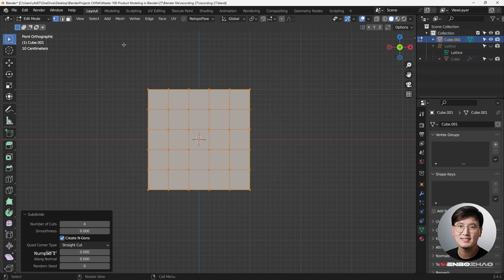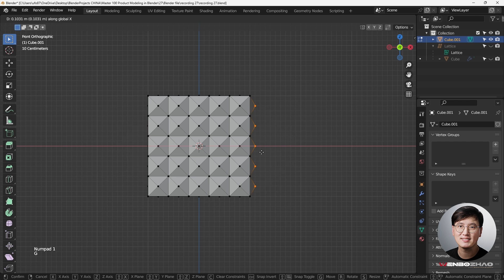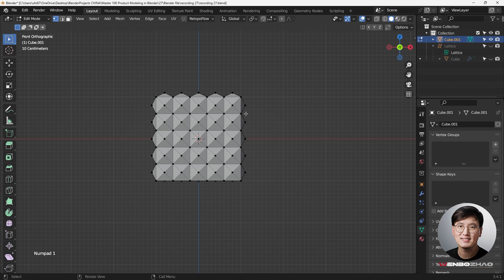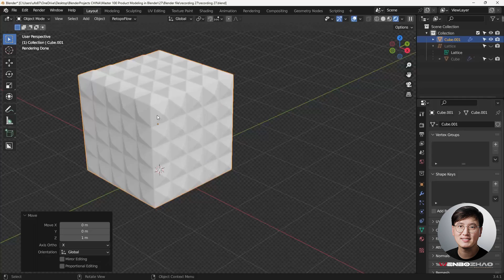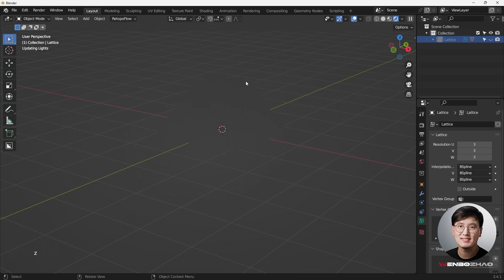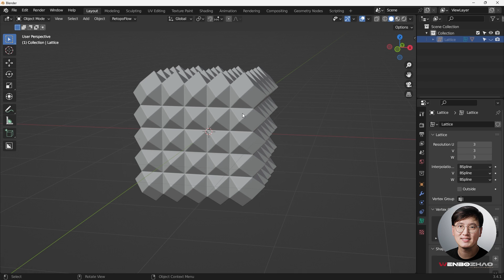Day 27 | 30 days modeling challenge in Blender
In this Blender modeling tutorial, I will teach you how to start model your first 3D object in Blender, this will be the first task to do for Wenbo Zhao 30 days modeling challenge in Blender.

FREE DOWNLOADS:
🎁FREE pro Blender lighting course file: